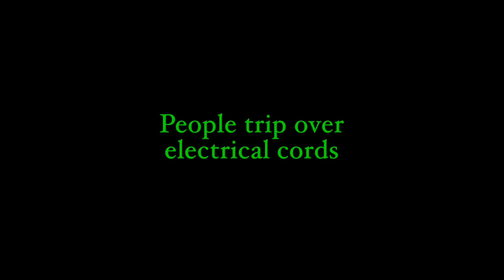Christmas Decorating Safety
Keep your friends and family safe this holiday season! Protect them from the hazards of shock and tripping caused by extension cords. Durably made for indoor and outdoor use.